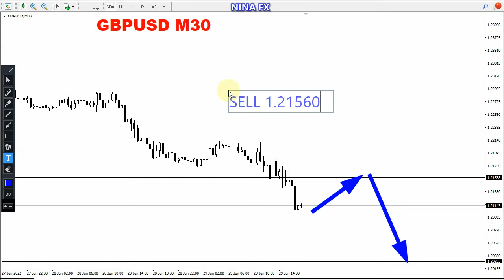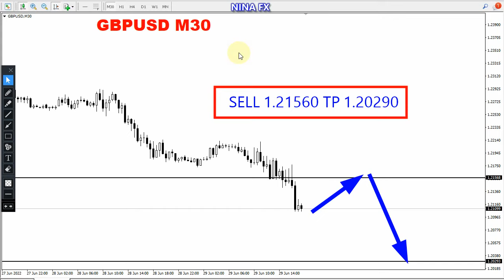GBP USD Intraday Analysis for June 29, 2022 by Nina Fx